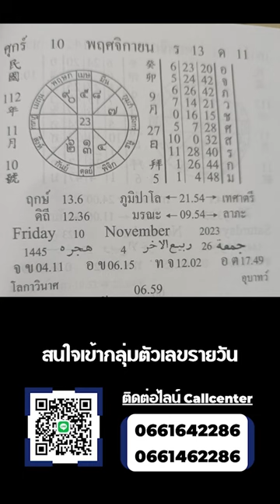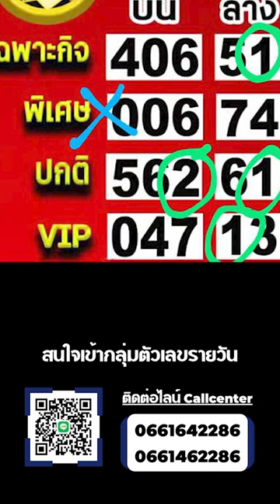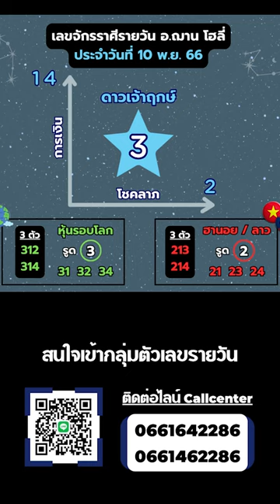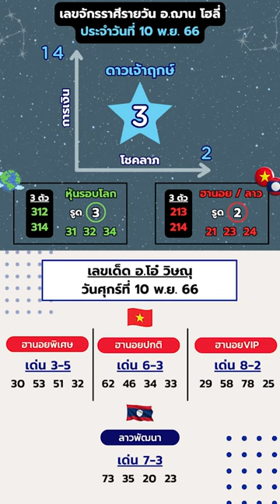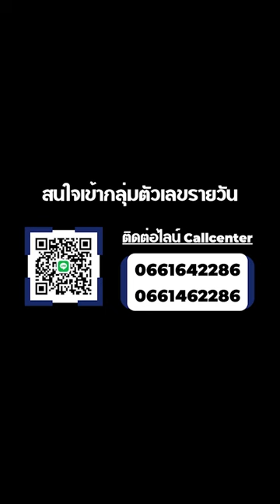ทีเด็ดเลขการเงิน โชคลาภรายวัน วันศุกร์ที่ 10 พ.ย. 66 | อ.ฌาน โฮลี่